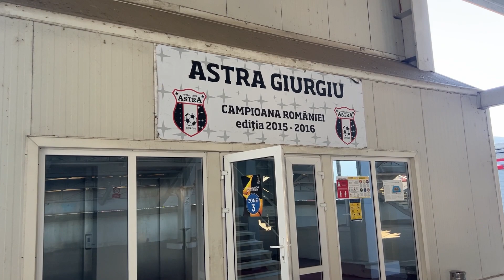OFER UN TRICOU CU DINAMO ATUNCI CAND… SUPERVLOG DE LA DINAMO-SLATINA!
Am participat la meciul dintre Dinamo si Slatina, cu ocazia caruia va pun la dispozitie un premiu.

Respect !